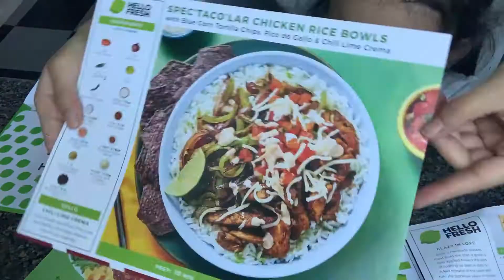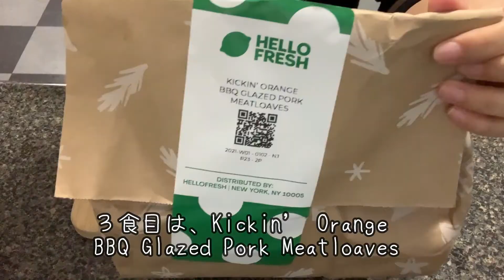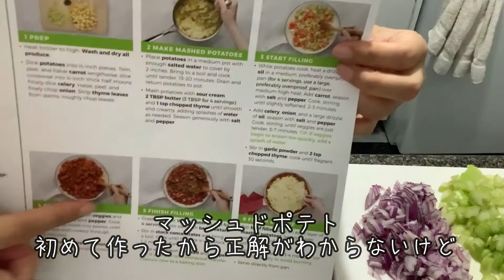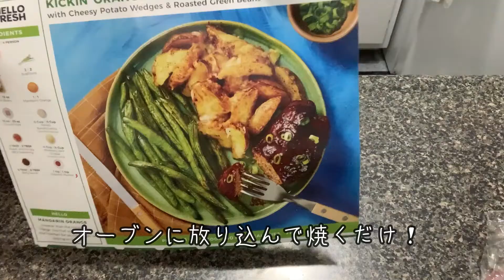“Hello Fresh in NY” 食材宅配サービス「ハローフレッシュ」を利用してみた！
食材宅配サービスって使ったことありますか？
早速、利用してみました！

ウェブサイトで食べたいメニューを選ぶと
必要な食材が必要な量だけ玄関先に届くんですね！
そして、写真付きレシピに沿って作るだけ。
レシピも６ステップくらいにシンプルに書かれていて
お料理がそこまで得意じゃないっていう方でも
簡単に作れてしまうものでした！
食材も生物が入っていたりもするのですが、
保冷剤もきちんと入っていて、安心しました！
カロリーも、そこまで高いものではないから、
ダイエット中の方にもぴったりだと思うし、
必要な分だけ食材が届くので、
無駄なくお料理が出来るっていう点も最高だと思いました！

詳しくは、ウェブサイトを見てみてください！